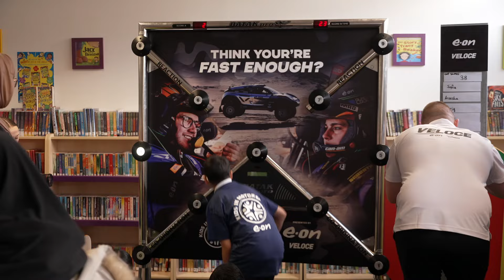FYI: Motorsports - the next generation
Ahead of the British Grand Prix, kids go behind the scenes in world of motorsports to test drive a career in Formula 1.